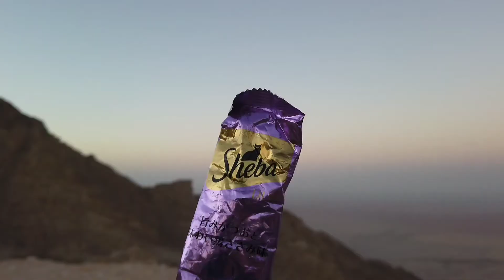Run in Al Ain, UAE